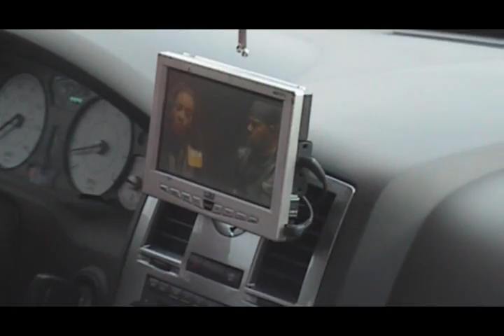chrysler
Video for Chrysler